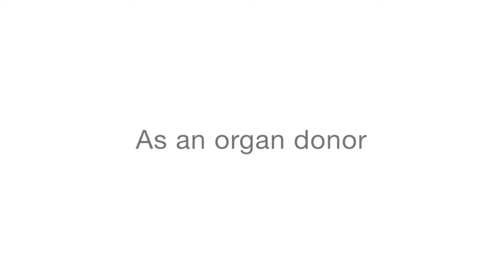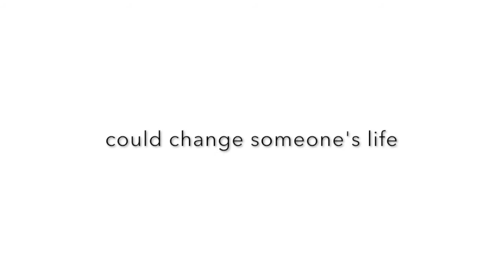Have the Conversation About Organ Donation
This video was created with the help of Toby and Bernadine Boulet, Kevin Brennan, and Heather Badenoch, to inspire Canadians to have the conversation about organ donation. A big thank you to the Centre for Living Donation Courtney Mahrt for putting this together,.

-Telling your loved ones that you’re a registered organ donor and that organ donation saves lives.
-Telling your loved ones that you’re in need of a transplant.
-Explaining that there aren’t enough organs available for those in need of a transplant, and that living organ donation helps make more organs available and takes people of the wait list.

Register to be an organ donor - beadonor.ca